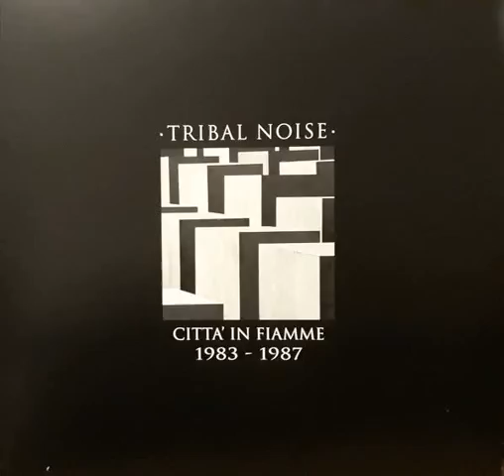Tribal Noise - Macerie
From: ''Citta' In Fiamme 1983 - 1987''
80s Italian Post-punk from Bologna